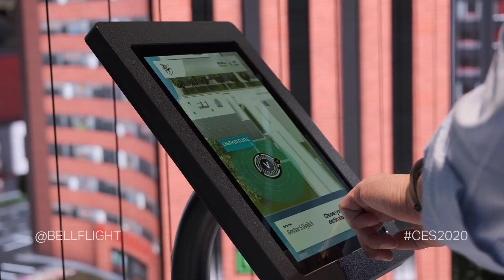CES2020 Day 2 Highlights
At CES2020, we showcased AerOS, Bell's digital backbone for Mobility as a Service, with Microsoft!

Check out the highlights from Day 2!